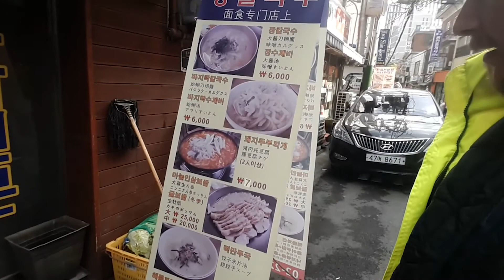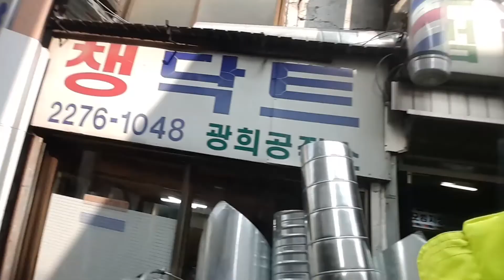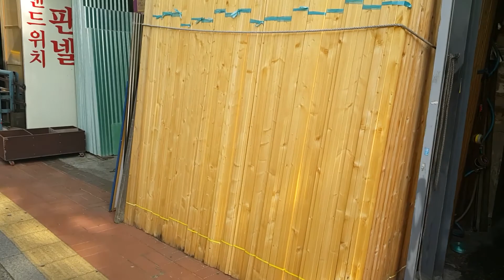Lunch downtown Seoul South Korea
I work in downtown Dongdaemun Gu, Seoul South Korea. The food that is around this area is amazing! I thought that I would take y'all on an adventure of culinary exploration.